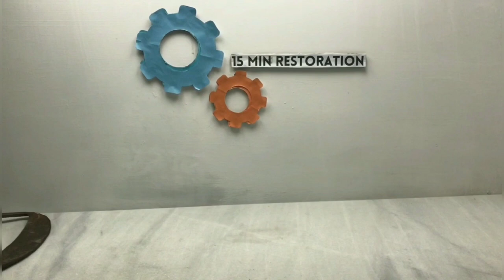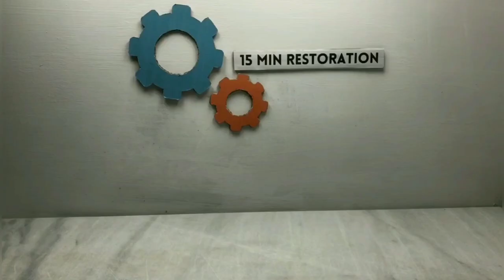Unusable Sickle Restoration | 15 MIN RESTORATION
Restoration of an unusable Sickle. We got it from an old farmer and we paid a good amount for it. He was very happy and never thought to sell it for such a good amount. It was in very bad condition. We made a plan and thought about how to restore it and make it new.
The outcome is unbelievable. We renew it and made it useable again. It took us three days to finish the video and as we want to make all of our videos only for 15 minutes, we edited the video professionally to reduce it to 15 minutes.